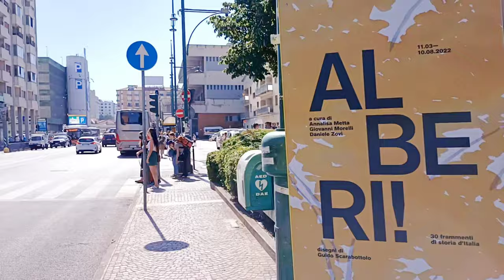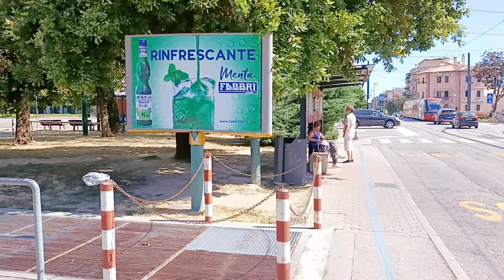Mestre, Italy. 4k UHD walking tour. Mestre walk 🇮🇹.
Mestre is an enchanting area full of parks, designer stores and a central piazza with historic landmarks. The region is a romantic and scenic retreat for vacationers and travelers. It is also known for its pizza restaurants that prepare traditional family recipes and its patisseries with homemade cakes